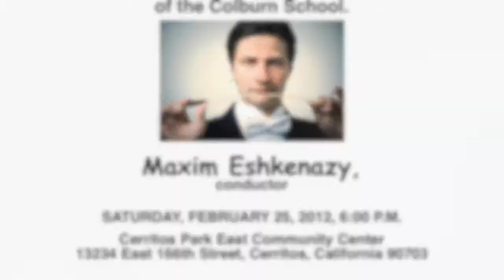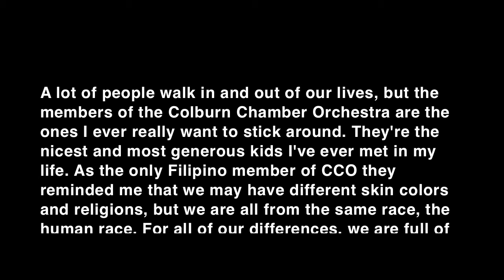Philippine Typhoon Relief Concert - the Colburn Chamber Orchestra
An average of 20 typhoons hit the Philippines every year, often causing death and destruction. But through it all, Filipinos carry on and make as much of the little they may have. This Filipino trait of resilience is what inspires me to help and make a difference with the means available to me as a musician.

It's very humbling for me to keep asking my friends to donate their time and talents. So I would always remind myself of what Ninoy Aquino said before he was assassinated: "The Filipino is worth dying for."

Many people opened their hearts to give their time, talent, and treasure for the survivors of typhoon Sendong. This was a community effort, and I could not have done this on my own. As we all sung at the end, "We are the world... We are the ones who make a brighter day, so let's start giving..." Generosity inspires generosity.

While some people stay away from those who are continuously fundraising, and asking for donations, I embrace them. Not because I have a lot to give but because I believe there's no contribution that is too small to make a difference in our community.

and "Like" us to be notified of future videos.

As we began to play, a deep sense of joy started filling our hearts. We discovered a rich sense of honor and value as musicians playing for disaster relief. Nothing brought more satisfaction to our orchestra than performing in this benefit concert to raise funds for the people of the Philippines, who were affected by the devastating typhoon Sendong in December 2011.